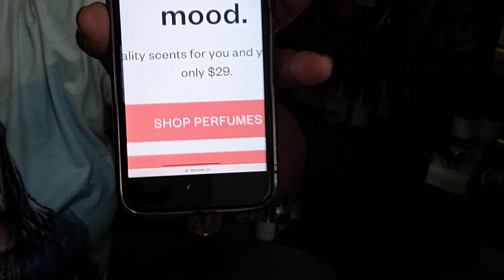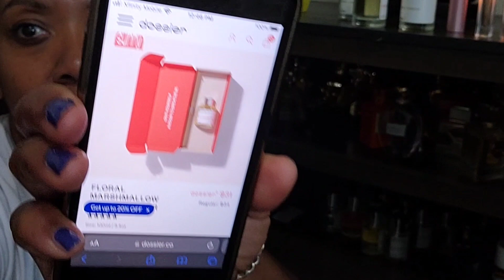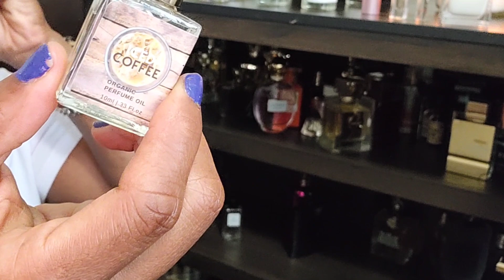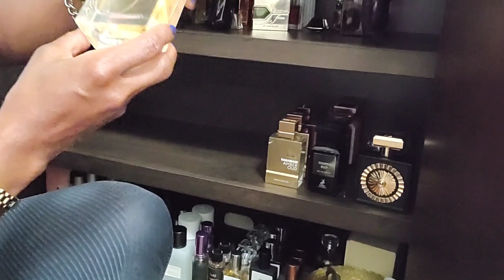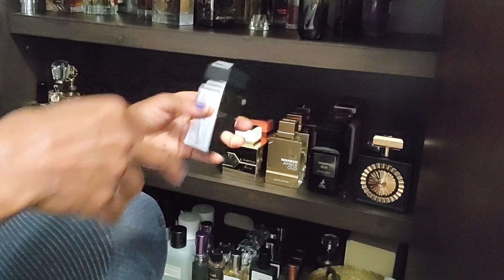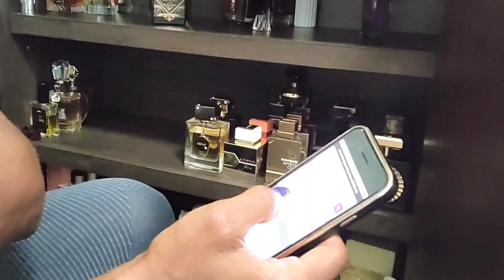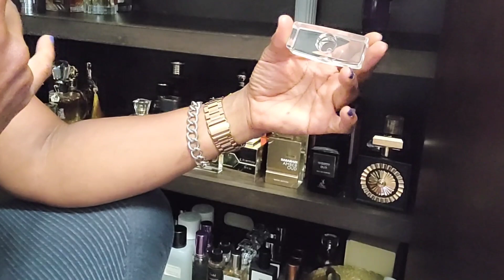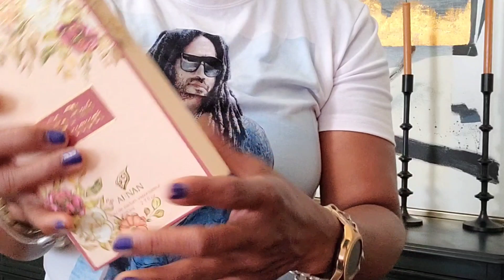FRAGRANCE CHAT + FRAGRANCE CABINET CLEAN OUT